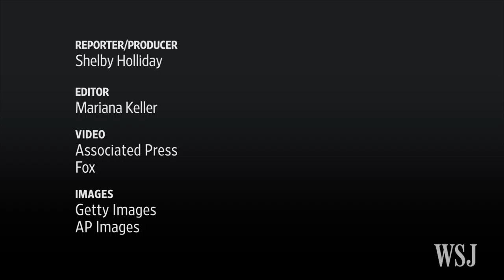DNC and RNC: Who Will Fill Top Leadership Roles?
With Reince Priebus tapped to be President-elect Donald Trump's chief of staff, America's major political parties are scrambling to fill the top leadership roles at the Republican and Democratic National Committees following the surprising results of the U.S. election. WSJ's Shelby Holliday reports. Photos: AP Photo/Lynne Sladky and AP Photo/Paul Sancya